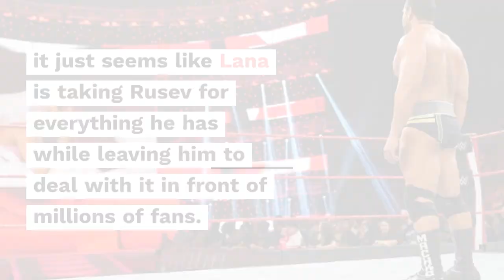Reason For Current Direction In Lana & Rusev Storyline